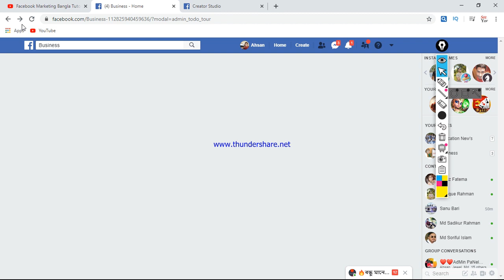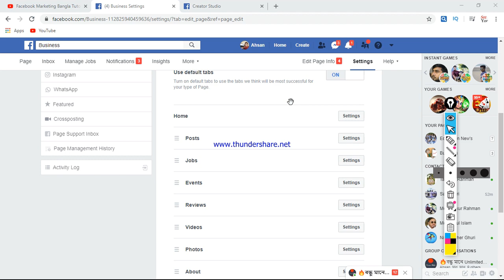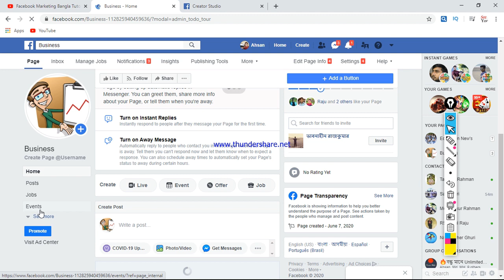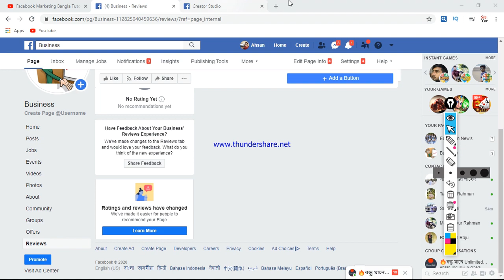Facebook Business Page - 1 optimization tips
Enable reviews
Build credibility and start collecting positive reviews for your business